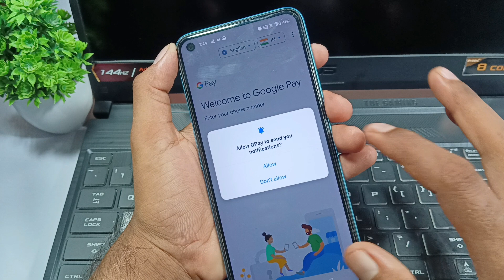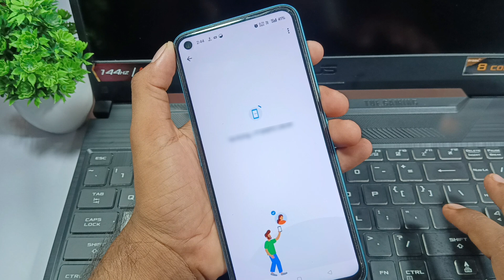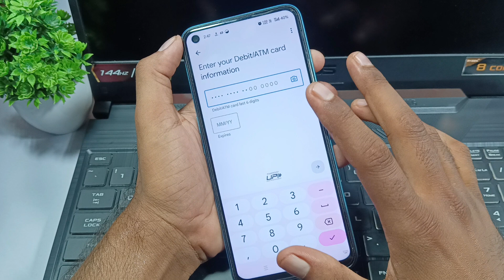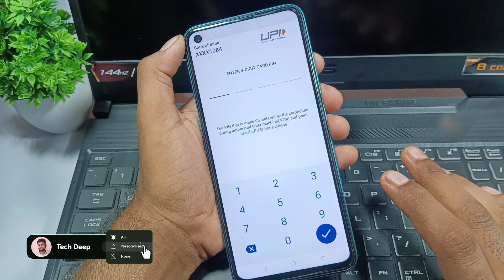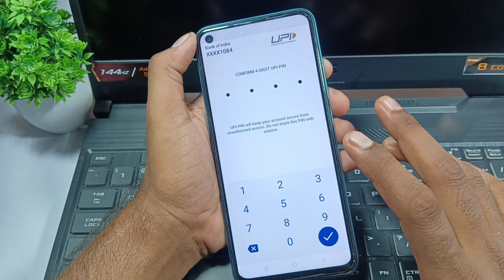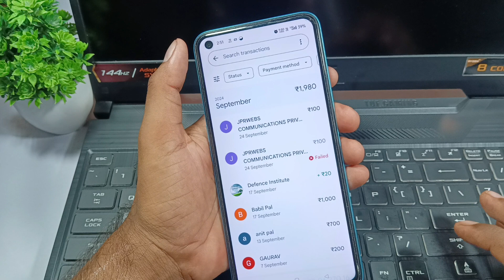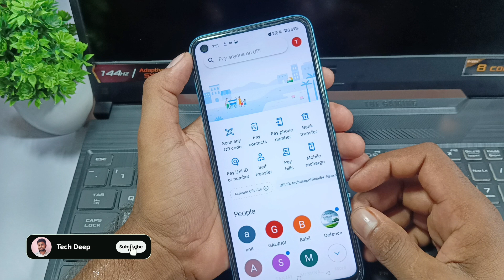GPay account kaise banaye / Google pay pahli bar kaise chalu karen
GPay App -

Aaj ki is video ke andar doston main aapko batane wala hun ki Google pay account kaise banate hain So agar aap bhi apna naya Google per account banana chahte Hain to is video ko pura Dhyan se end Tak dekhte rahiye.

GPay account kaise banaye
New GPay account kaise banaye
How to create new google pay account
GPay ka account kaise banaye
How to create GPay account
Google pay account kaise banaye
GPay kaise chalu karen
Google pay me bank kaise joden
GPay me bank kaise add karen
Google pay chalu kaise karen
How to start GPay
GPay bank account add problem GPay account opening
Account opening process in Google pay
Google pay kaise use karen
Google pay kaise chalayen
Google pay me pahli bar bank kaise jode
GPay bank kaise add karen
GPay bank account kaise banaye